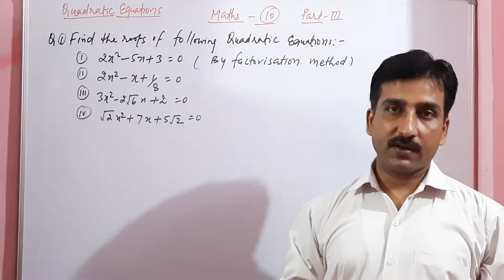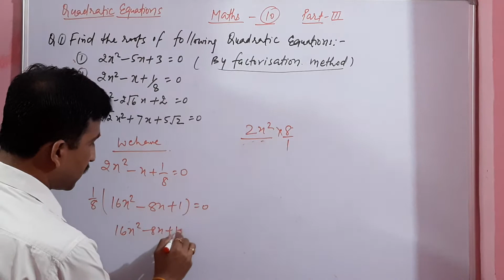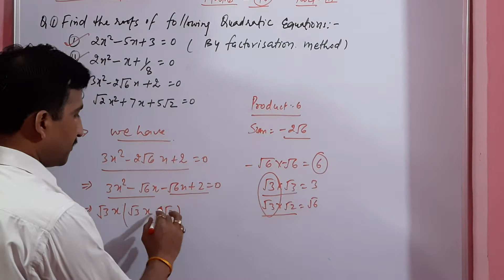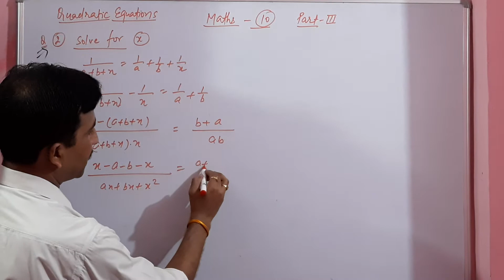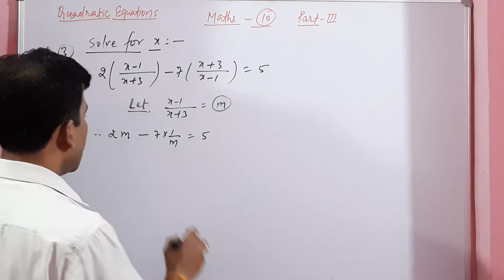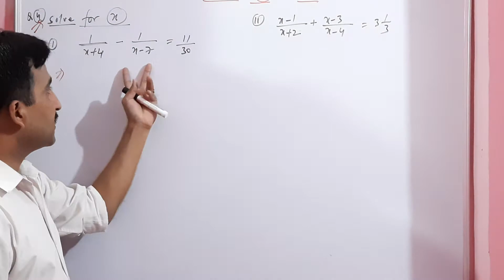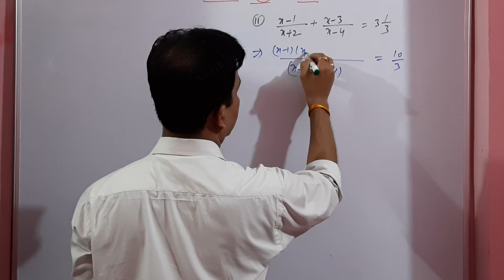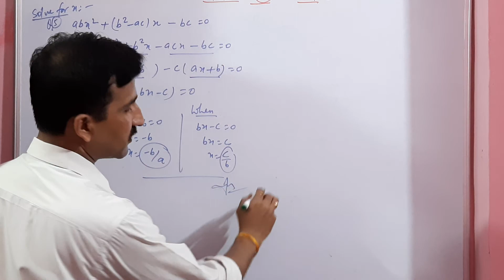Quadratic equation ll PART 3ll questions based on Factorization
Jai hind students ...

This video is going to be a third PART in the series of Quadratic equation in which we will cover some questions based on Factorization.

@Jha tutorials